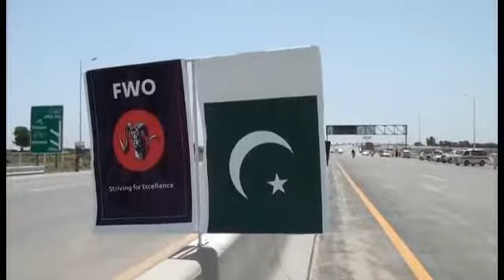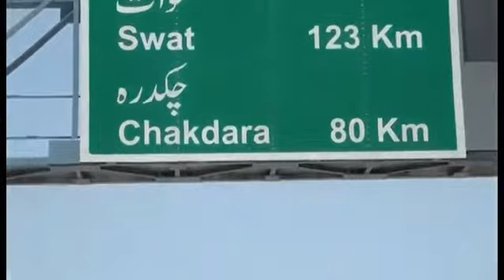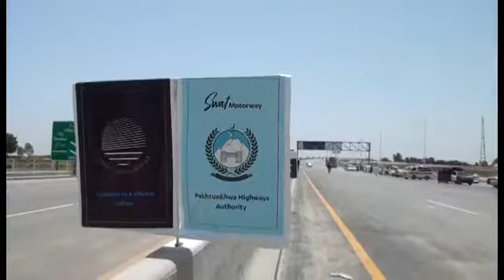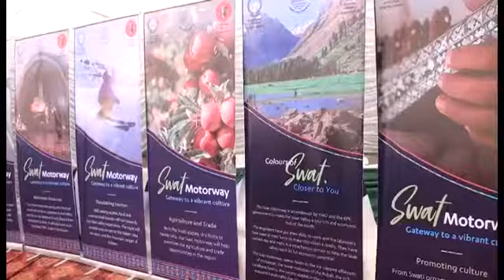Latest video of swat motorway || Swat motorway VOA report